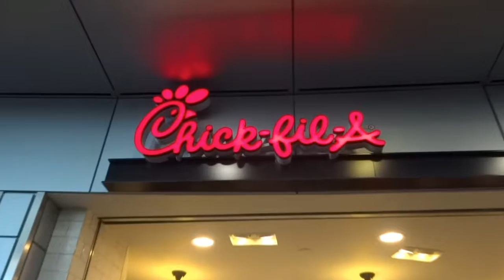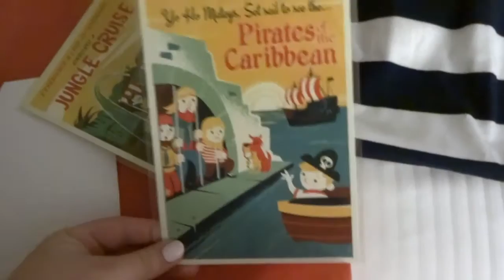Late Night @ DISNEY SPRINGS | morganemilie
Pardon my insanity in this video. I clearly was extremely excited to be back in my home away from home.

When I found out we had a few hours after landing in Orlando to do something, I knew Disney Springs was a MUST. The transformation of Downtown Disney to Disney Springs has been perfection. I got to experience a lot of the additions during my Spring 2015 college program but even in the last 6 months or so a lot has changed. I loved in so much. Can't wait to go back and spend more time there!

I am excited to say I will be vlogging A LOT in the coming months - lots of upcoming travelling and life changes (with a familiar face to you all).